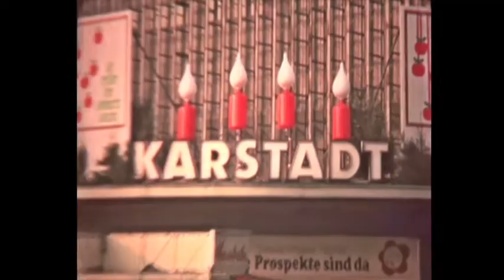Herne 1975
Das hier gezeigte Bildmaterial stammt nicht von mir, sondern von einem Kollegen der auch an der Herstellung des Films " Herne, deine meine unsere Stadt "beteiligt war. Ich habe das Filmmaterial gesichtet und bearbeitet. Aus  17 Minuten Film, sind diese gut 5 Minuten übriggeblieben.